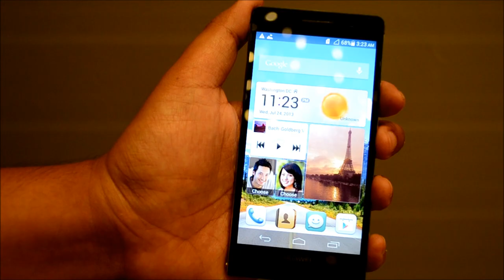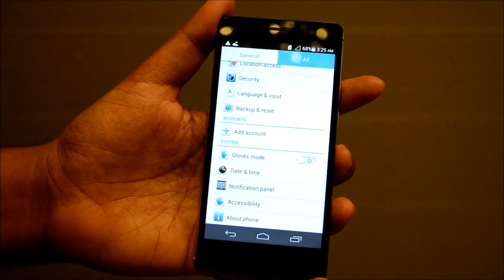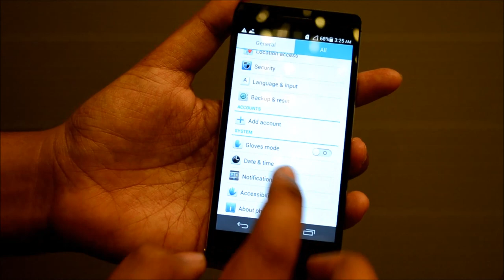Pandang Pertama : Huawei Ascend P6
Huawei Ascend P6 kini telah pun dilancarkan di Malaysia, dimana membawakan rekaan peranti yang nipis dan juga premium, serta dijana menggunakan Android 4.2. Di Malaysia, peranti ini dijual pada harga RM1399.